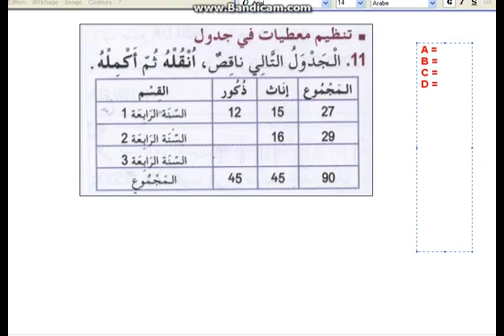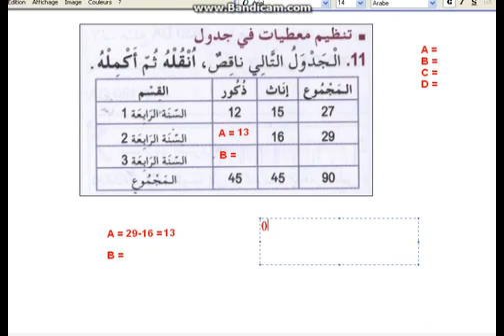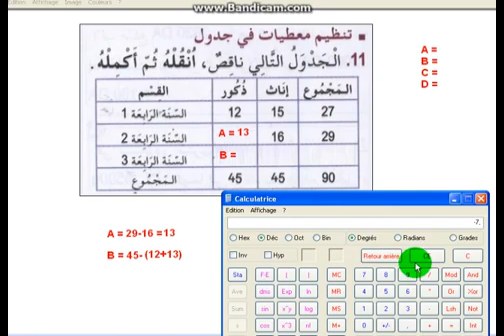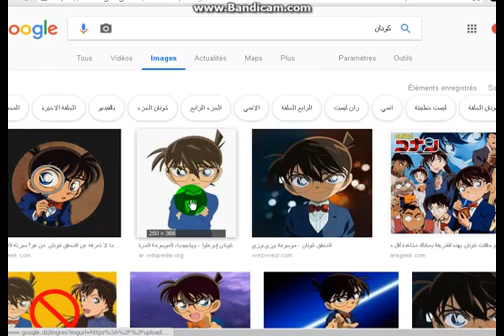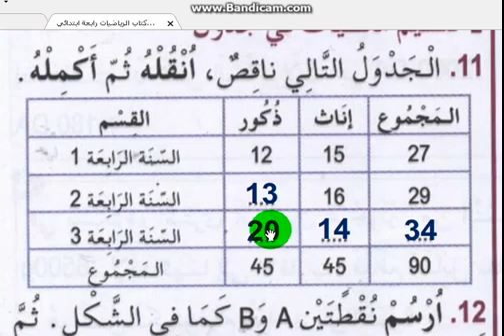الرابعة إبتدائي شرح دروس الرياضيات الإحصاء 9ه